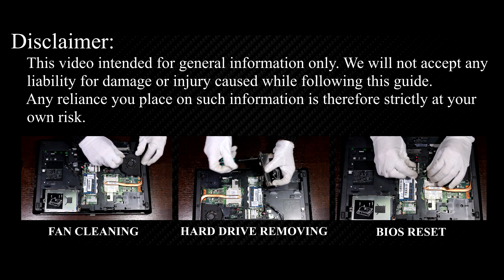HP ProBook 6560b, 6565b RAM Upgrade and Installation Guide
In this detailed tutorial, I'll walk you through every step of the installation process, ensuring a smooth and successful RAM upgrade on your HP ProBook 6560b, 6565b laptop.

💻 *DESCRIPTION*
In this comprehensive guide, learn how to upgrade and install RAM in your HP ProBook 6560b, 6565b laptop like a pro! Boost your laptop's performance and speed with these easy-to-follow steps. Whether you're a tech novice or an experienced user, this DIY tutorial has got you covered. Say goodbye to sluggish performance and hello to smoother multitasking and faster processing! Watch now and level up your laptop's capabilities.
This video guide applies to the following HP ProBook models: 6560b, 6565b

🛠️ In this tutorial from HowFixit, we cover:
1. Tools required for laptop RAM upgrade.
2. Precautions before starting the upgrade process.
3. Step-by-step guide to disassembling the laptop.
4. Tips for removing the old RAM module.
5. Installing new RAM module.
6. Reassembling your laptop.